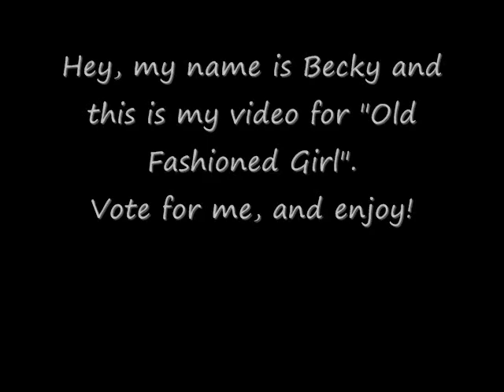"Old Fashion Girl" -Becky Lesiuk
Video for Jaydee Bixby's "Old Fashioned Girl" Contest.